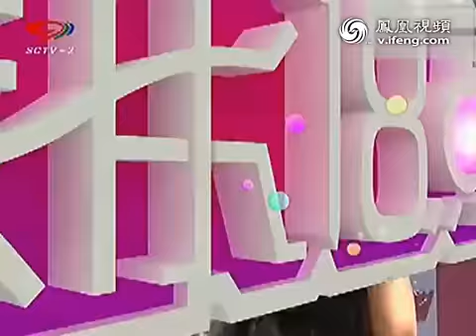盧廣仲免費卡車巡演檯北開跑 high繙全場竟忘詞